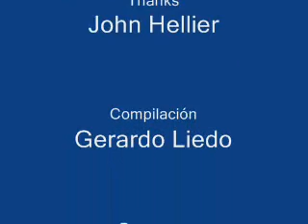Steve Marriott the great!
From the DVD "The life and times of Steve Marriott", buy the DVD, please contact John Hellier or go to the link at the bottom.

The one and only Steve Marriott performing with Small Faces and "the second" line up of Humble Pie. This is just a sample, please buy the DVD